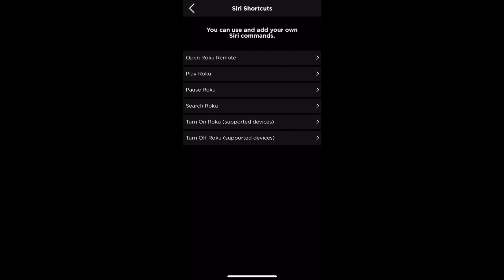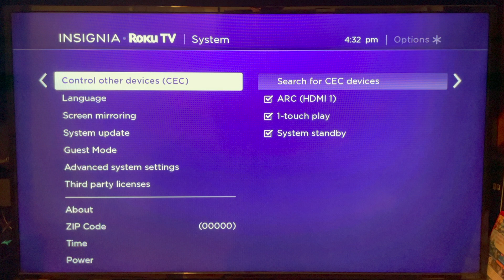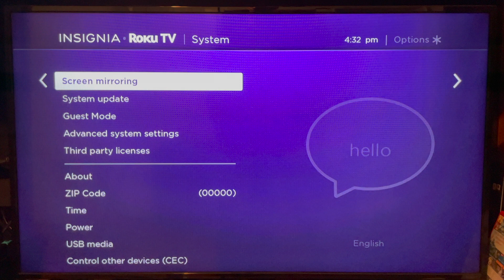Control Your Roku Box and TV with Siri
Did you know you can control Roku TV via Siri on your iPhone.  Let me show you how to do with Siri Shortcuts and the Roku app.